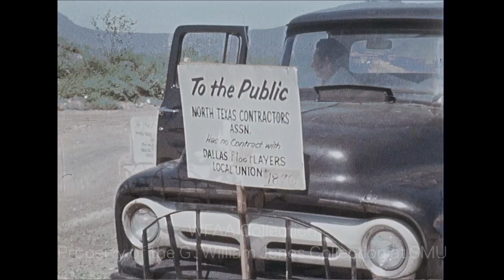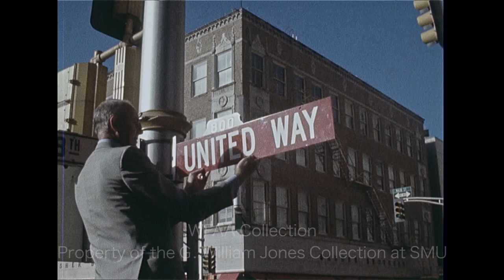WFAA - September 8 - 9, 1970